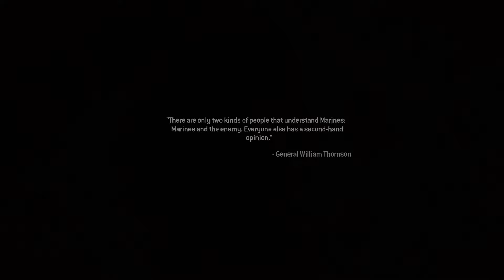F this "Exodus" mission Mw2r campaign, only died 40 times b4 clip